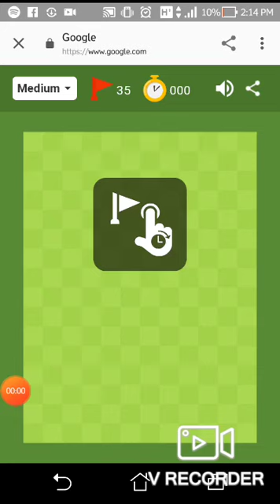bad gameplay of minesweeper lmao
Huh. Apparently this is my first video.

I sucked at minesweeper lmao.